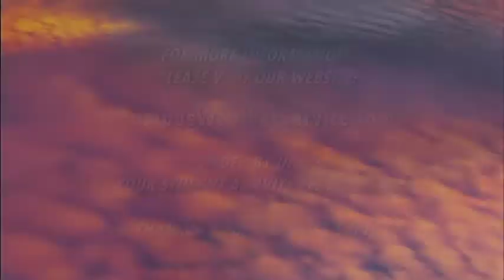Brad Guay's Afternoon Forecast 5/28/2014